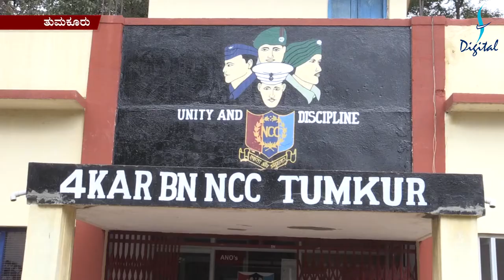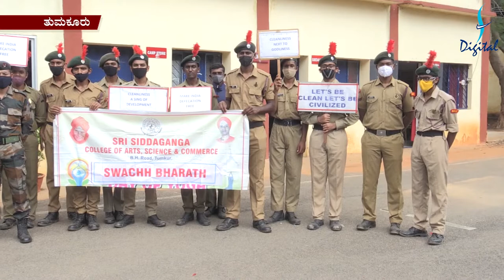Amoggh News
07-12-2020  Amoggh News